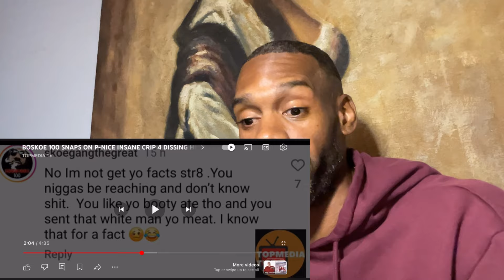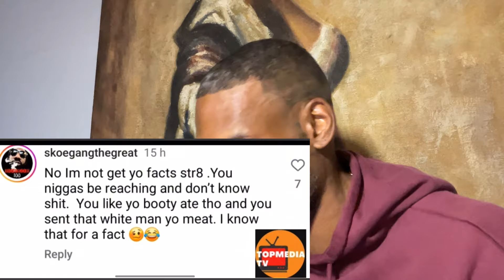THINGS GET HEATED WHEN PNICE CALLS BOSKOE 100 A SNITCH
THINGS GET HEATED WHEN PINCE CALLS BOSKOE 100 A SNITCH

HOW LITTLE YOU CARE